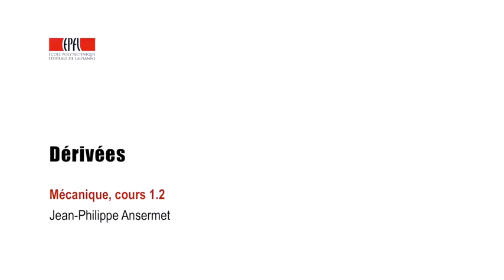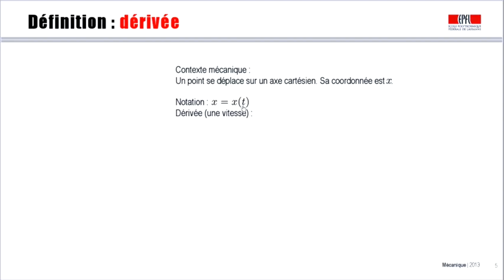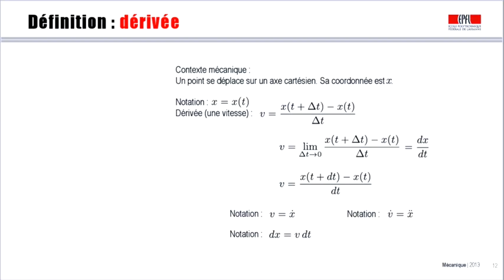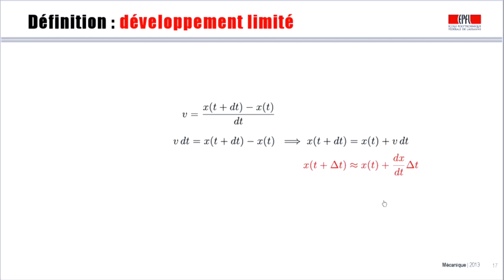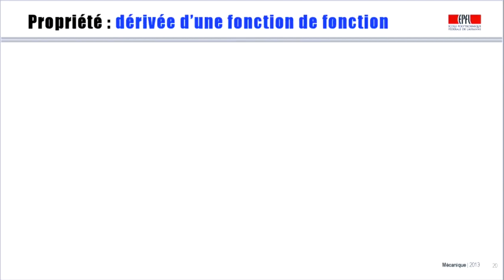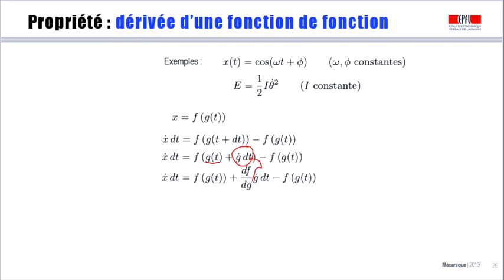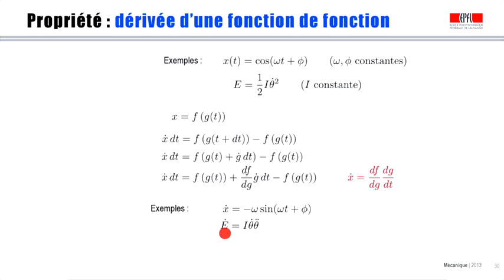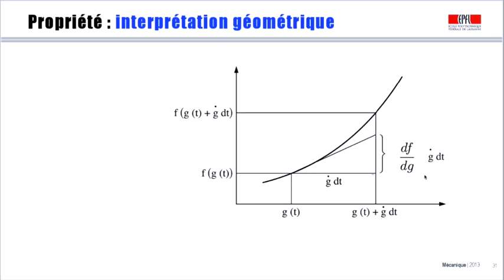1 2 Dérivées École Polytechnique Fédérale de Lausanne Coursera